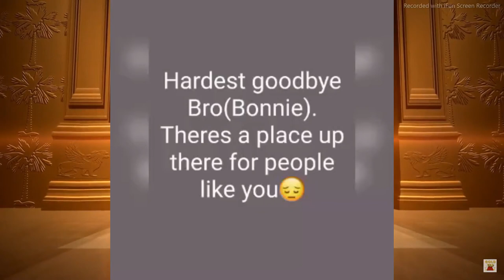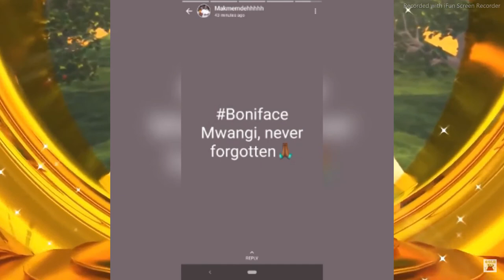Song Tribute 🎶BONIFACE!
A tribute Song i did for my big brother Boniface Mwangi Never Forgotten Brother